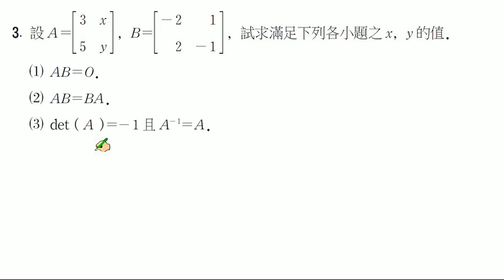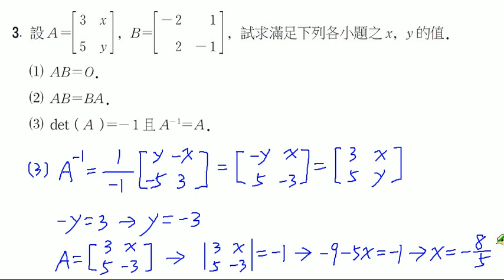【南一高中 實境解題 Live】高中數學(四)課本第3章總習題 A3